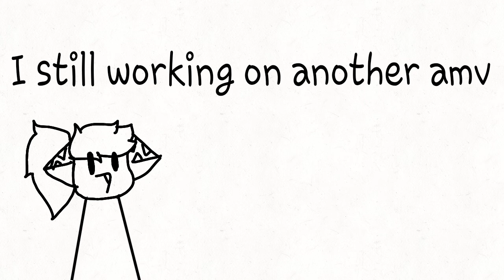Just some info